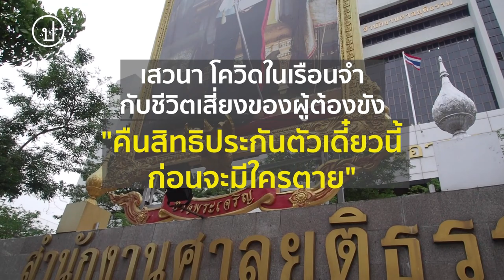เสวนาหน้าศาล 'คืนสิทธิประกันตัวเดี๋ยวนี้ ก่อนจะมีใครตาย'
"เสวนาหน้าศาล" วันที่ 26 เมษายน 2564 เวลา 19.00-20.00 ที่ฟุตบาทริถนน หน้าศาอาญา ถ.รัชดาภิเษก

หัวข้อ 'โควิดในเรือนจำ กับชีวิตเสี่ยงของผู้ต้องขัง คืนสิทธิประกันตัวเดี๋ยวนี้ ก่อนจะมีใครตาย'

เสวนาโดย
อ.เบญจรัตน์ แซ่ฉั่ว ม.มหิดล
อ.อดิศร จันทรสุข ม.ธรรมศาสตร์
ไอดา อรุณวงศ์ ณ อยุธยา กองทุนราษฎร

ดำเนินรายงานโดย อ.ภาสกร อินทุมาร เครือข่ายนักวิชาการเพื่อสิทธิพลเมือง